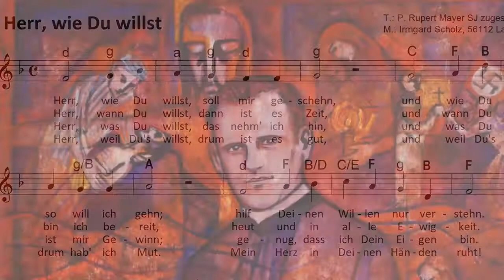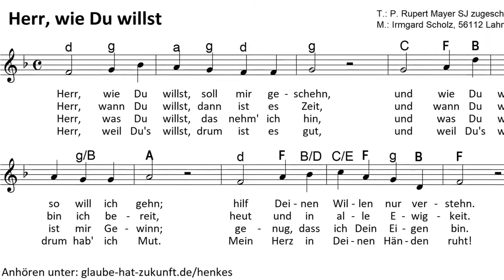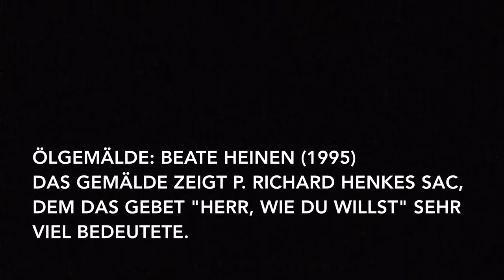Lied: Herr wie Du willst Melodie: I. Scholz